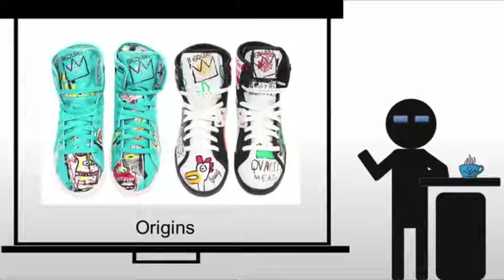Neo-Expressionism Origins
A brief discussion of Neo-Expressionism's origins.